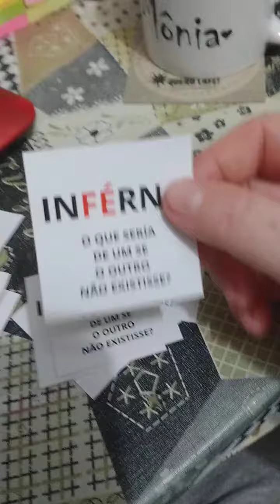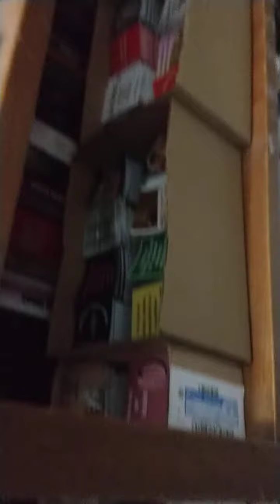Adesivos imperdíveis! Saiba mais na descrição.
FORMAS DE PAGAMENTO:
2. PicPay: @angelanatel
3. Mercado Pago (nesse caso acrescentando 5 reais ao valor total)